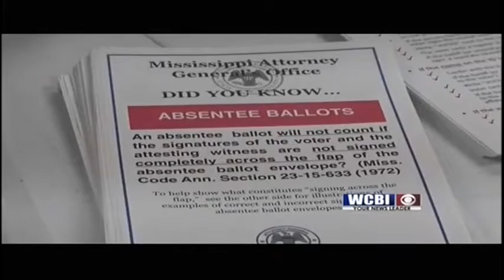Absentee Voting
flooding that occurred earlier this year. primary elections for state and local offices are only a few weeks away... on august 6th. absentee voting is happening now... our stephanie poole speaks to one circuit clerk about how absentee turn out is going. she joins us in the studio now... as election day gets closer, those eligible to vote absentee are heading to the court house to turn in their ballots. if you aren't able to cast your vote on august 6th, it's still important to exercise your right to vote.
minute thumbnail
06:07 pm in three weeks, thousands of people will head to the polls casting their votes for who they want to see in office. but every year, there are people who get a head start that aren't able to make it on august 6th. " if they cannot do that o election day at the polling place, absentee ballots are available." itawamba county circuit clerk carol gates and her staff are hard at work preparing absentee ballots and counting the ones that come in the mail. " we have received 30 ballots that's democratic and republican together." gates is expecting for more ballots to be turned in closer to the deadline as people choose their candidates. " if you don't vote, a-lot o times people may not be able to complain about what's going on if you're not happy. that's your voice, your vote is your voice as to what happens." election commissioner tommy gholston trains poll workers about the rules and regulations for election day. gholston says poll workers must go to four workshops.
minute thumbnail
06:08 pm gates says she and her staff will work tirelessly to make sure everything runs smoothly on primary day. the last day to vote absentee is august 3rd at 12p.m if you have any questions you can contact your local circuit clerks office. stinger some area girls have an explosive way to commemorate the 50th anniversary of the apollo 11 mission.. we head to mission control when we come back..